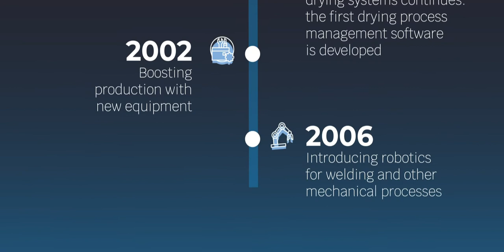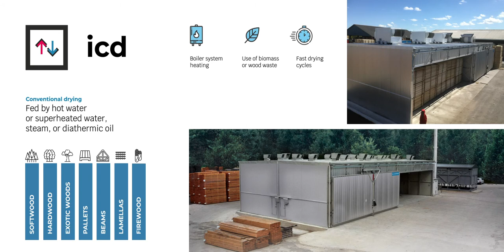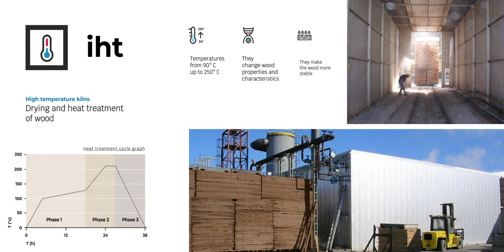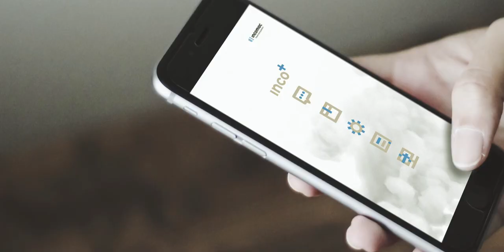Incomac – kilns for drying, steaming and heat-treating wood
Incomac is your trusted partner for drying, steaming and heat-treating wood👇

We help you choose the best drying system for your needs.